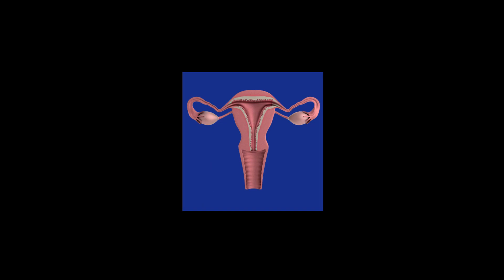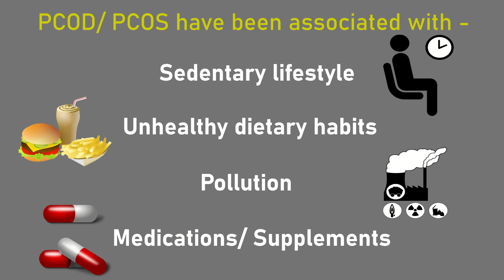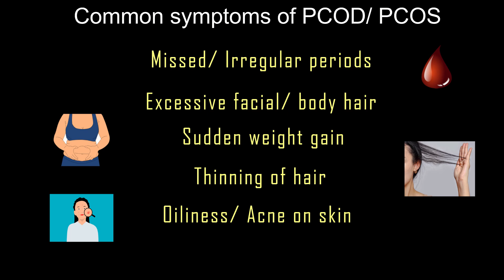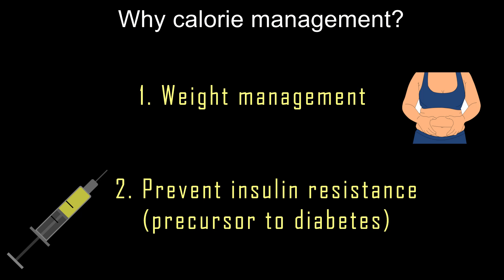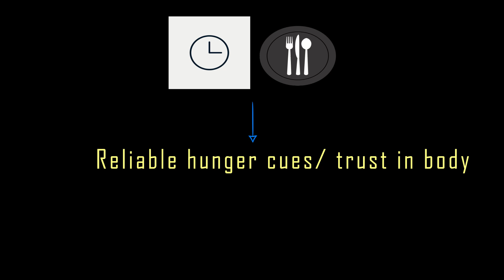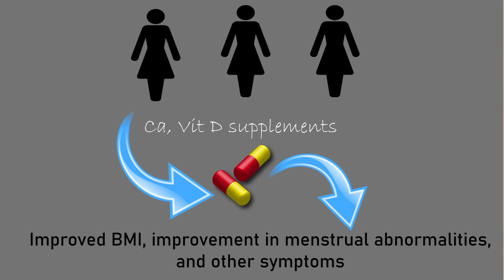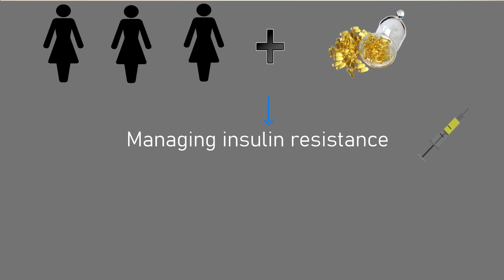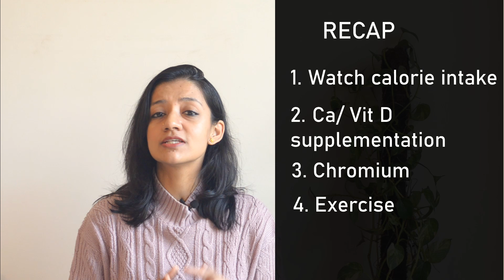HOW TO MANAGE PCOD/PCOS NATURALLY? | Causes, Symptoms, Natural Remedies of PCOD/PCOS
PCOD and PCOS are hormonal conditions that are the leading cause of infertility in women. Even if medicines are popularly used to treat PCOD/PCOS, science has shown that it is possible to manage PCOD/PCOS naturally and effectively.

Few of the many speculated causes of PCOD/PCOS are a sedentary lifestyle, unhealthy diet etc. Common symptoms of PCOD/PCOS include weight gain, missed periods, thinning of hair, acne on skin etc. In this video, I share with you 5 evidence based remedies that have been scientifically proven to help manage PCOD/PCOS naturally. A doctors opinion is paramount to understanding if your PCOD/PCOS diagnosis requires a combination treatment of medication and natural remedies, or if it can be cured naturally.

0:00 Intro
1:07 Difference between PCOD and PCOS
1:41 Causes of PCOD and PCOS
1:57 Symptoms of PCOD and PCOS
2:58 Managing/ Watching Calorie Intake
5:40 Calcium/ Vit D supplementation
6:11 Chromium supplementation
6:38 Exercise
7:24 Fish Oil supplementation
7:49 Recap